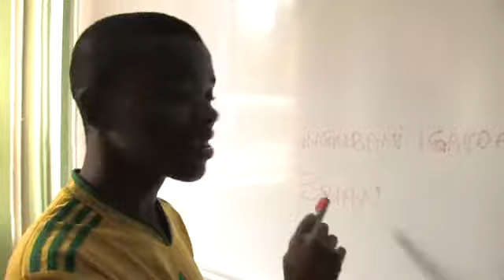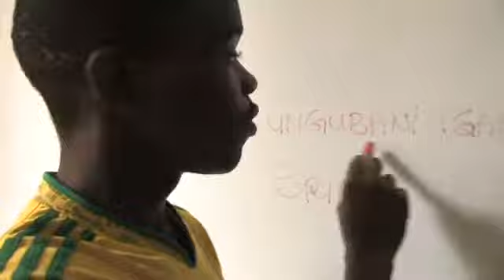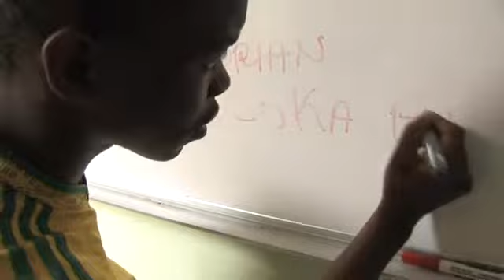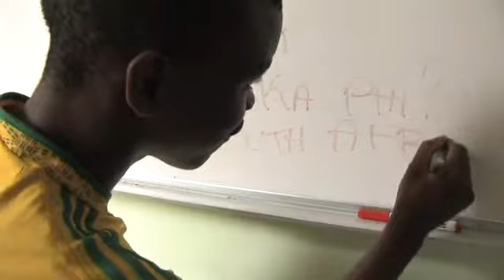Šampióni pro Afriku, Lesson 1, JAR